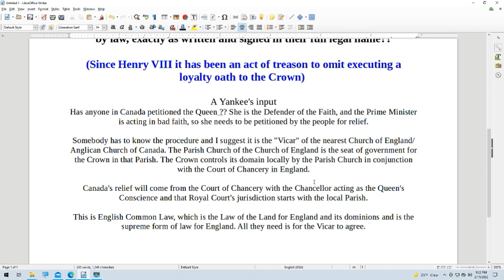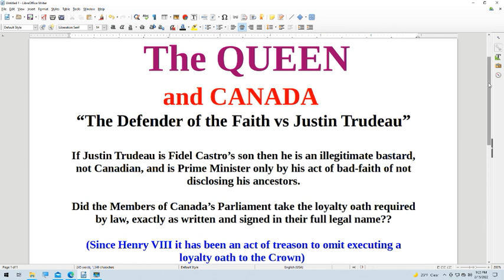The Queen and Canada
Please forward to patriotic Canadians.